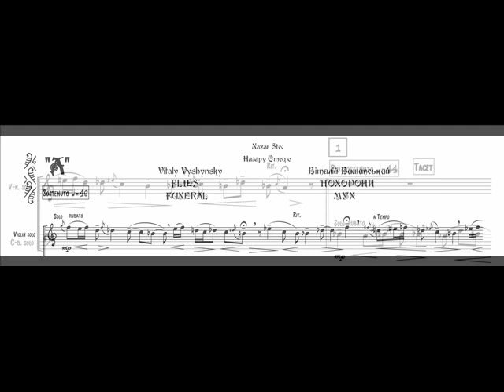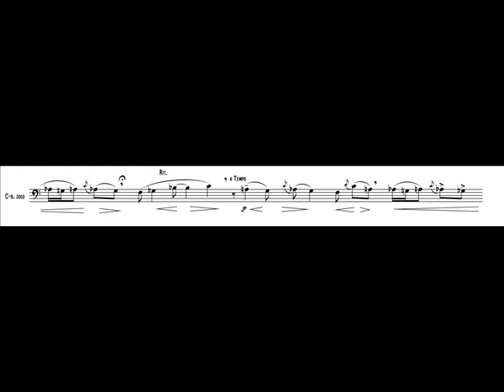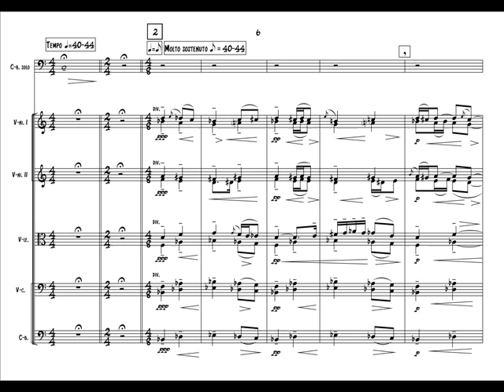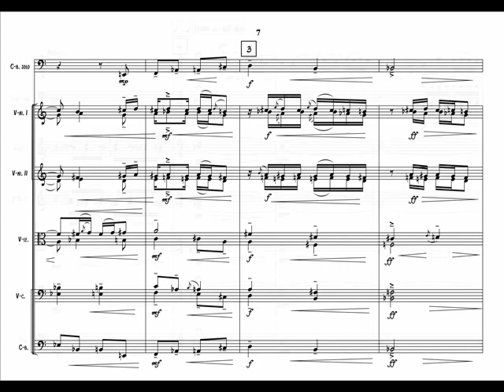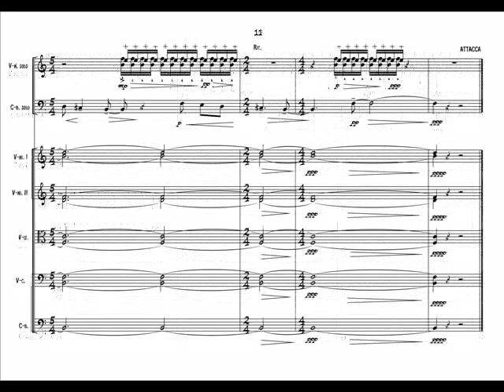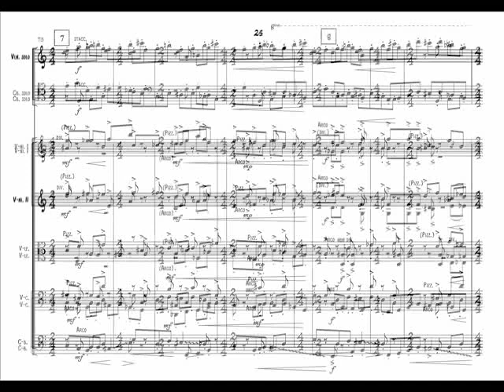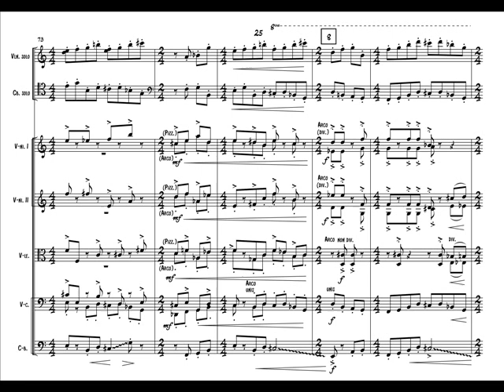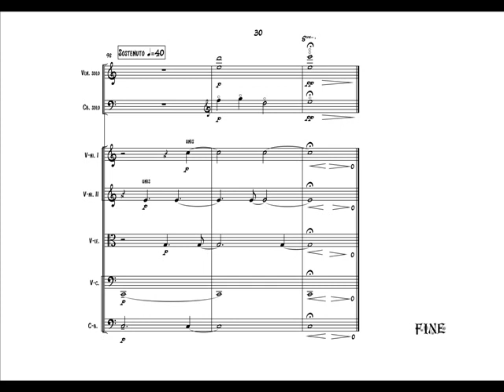Vitaly Vyshynsky Flies' Funeral Виталий Вышинский Похороны мух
In the first days of autumn the early Slavs performed a Flies' Funeral ceremony. Or, to be more precise, a funeral of flies, mosquitos, fleas and other harmful and bothersome «domestic» insects.
Small or large -- depending on catchers' luck -- bunches of dead flies were put in tiny coffins made of carrots, cucumbers and turnips. Then girls dressed in their best clothes, keening loudly, carried the coffins out of the houses to bury them solemnly -- and also to show themselves off to the young men who were looking for future wives, as the time was approaching when matchmakers would be sent and weddings would be arranged.
At the same moment village elders were sweeping the rest of the flying insects out of the houses with towels or (what was more effective) with their own trousers, saying the spells of this sort: «Fly after fly, fly away and swallow the flies».
The purpose of this odd ceremony was to clean the house not only of the insects, but of the dark, evil forces — since flies and mosquitos were considered to be in connection with the world of demons and even to be the heralds of Twilight. People believed that troubles, misfortunes and disasters were buried with the flies.

PERFORMED BY KIEV CAMERATA ENSEMBLE, OREST SMOVZH (VIOLIN), NAZAR STETZ (CONTRABASS)

На початку осені давні слов'яни проводили обряд похоронів мух, або, якщо бути більш точним, похоронів мух, комарів, бліх та інших шкідливих і сильно докучливих «домашніх» комах. З морквин, ріпи, огірків робили маленькі домовини, у які покладали малу або велику — це вже як пощастить — пригоршню мух. Далі одягнені у все найкраще дівчата з плачем та голосіннями виносили домовинки з хати, аби здійснити урочисте поховання мух у землю, а заразом показати себе перед хлопцями, які обглядали собі майбутніх дружин — адже невдовзі наступала пора засилання сватів та гуляння весіль. У той самий час поважні чоловіки, сильно розмахуючи рушниками, або ще краще — власними штанями (оскільки вважалось, що цей метод більш дієвий) вимітали, виганяли решту комах з будівлі, промовляючи вслід заклинання на кшталт: «Муха по мусі, летіть мух ховати».
Цей незвичний обряд мав на меті очищення будівлі не лише від комах-шкідників, а й від темних, страхітливих сил, оскільки комарі та мухи часто пов'язувалися з демонічним світом, уявлялися також як своєрідні оповісники, глашатаї Сутінок. Вірили, що після здійснення обряду разом з комахами будуть поховані невдачі та нещастя.